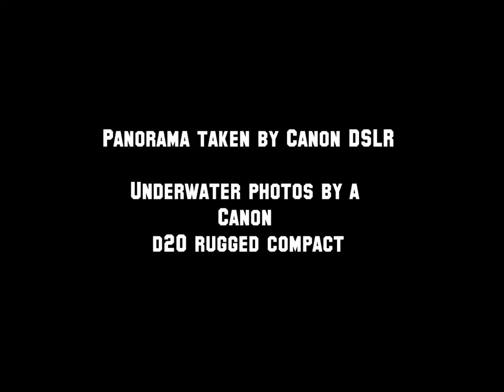Blue Bay Mauritius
A day spent at  one of the most picturesque beaches for diving and snorkelling. Sheltered by an expansive coral reef from rough waves coming in from the Indian Ocean, Blue Bay beach receives calmer waters in a clear, shallow bay where marine life abounds among the coral formations. The results of my first time shooting marine life proper, using ambient light and only a simple point-and-shoot at 2-3m deep.